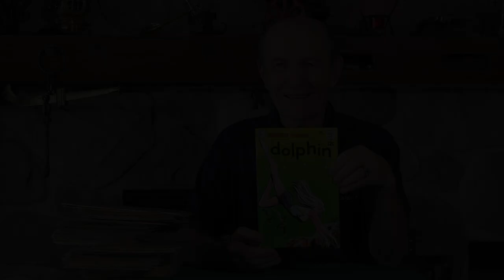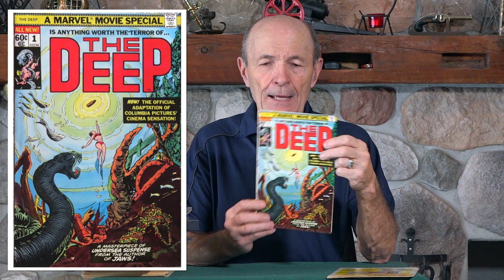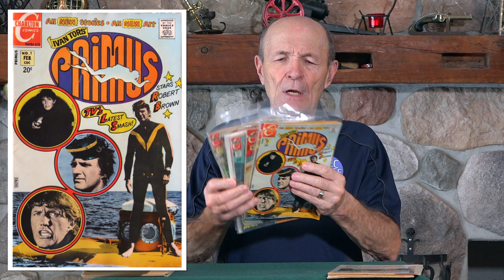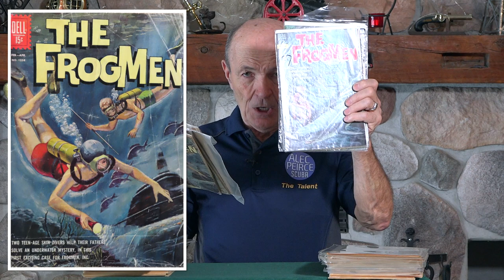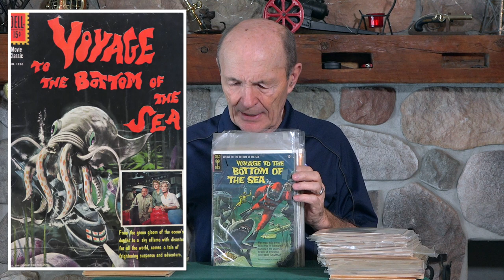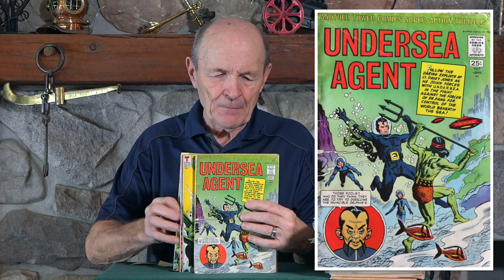Vintage Scuba: Comics For Divers - S09E13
Kids enjoyed many thrilling and fantastic diving related comic books in the early years of scuba.  Alec shows many diver themed comics released in the 1960's and 1970's for kids of all ages.